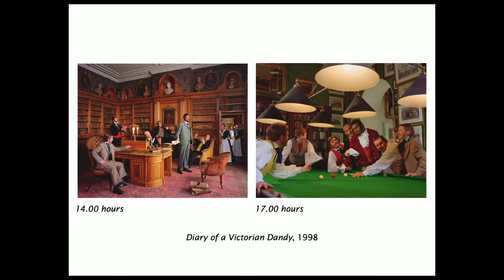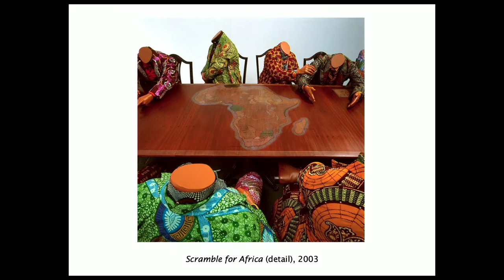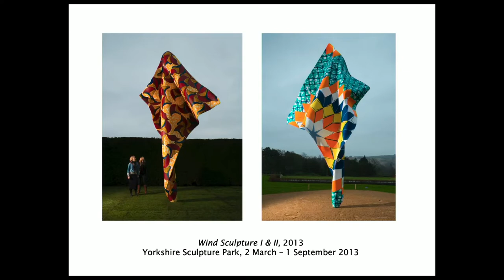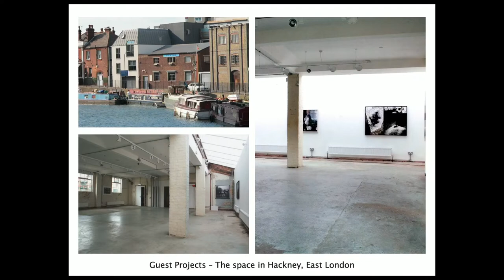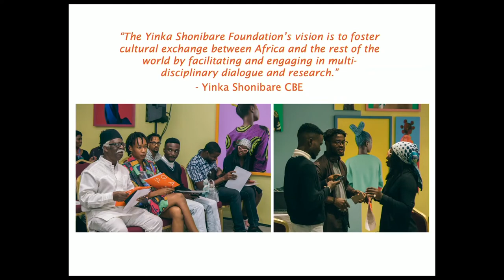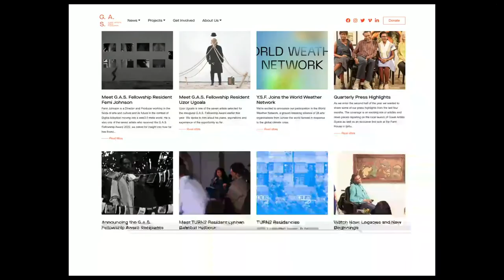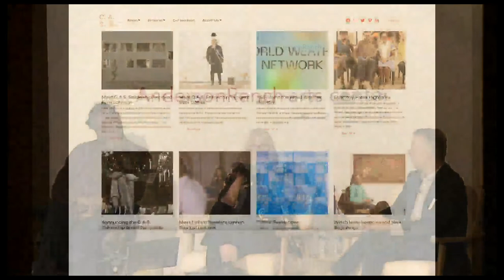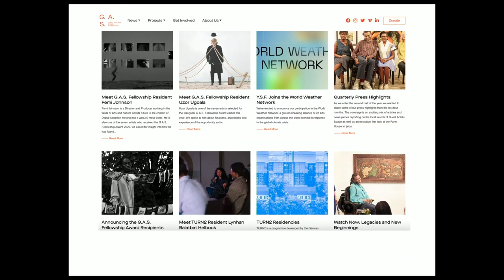2022 Summer Series: Featured Artists and Conversations with Yinka Shonibare